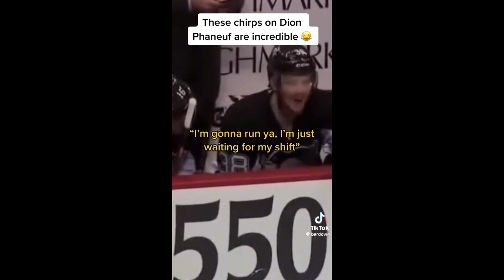6 MINUTES OF THE BEST HOCKEY TIKTOKS! Part 14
Here’s another 6 minutes of some of the funniest hockey TikTok’s I could find!!

ignore these tags
hockey tiktoks,
hockey tiktoks compilation,
hockey tiktoks 10 minutes,
hockey tiktoks clean,
hockey tiktoks 1 hour,
hockey tiktoks girl,
hockey tiktoks green machine,
hockey tiktoks funny,
hockey tiktoks part 1,
hockey tiktoks 2020,
hockey tiktoks part 2,
hockey tiktoks part 27,
amdk hockey tiktoks,
hockey boyfriend tiktok,
best hockey tiktoks,
cute hockey boy tiktoks,
hockey bro tiktok,
hockey boy tiktoks,
hockey tiktok big hits,
hockey first tiktok backrooms,
hockey couples tiktok,
funny hockey tiktok compilation,
field hockey tiktok compilation,
hockey tiktok compilation 1 hour,
hockey tiktok compilation part 1,
hockey cellys tiktok,
hockey tiktok compilation part 2,
hockey tiktok compilation girl,
hockey tiktok compilation part 24,
hockey tiktok compilation part 25,
clean hockey tiktoks,
cool hockey tiktoks,
hockey chirps tiktoks,
10 minutes of hockey tiktoks clean,
hockey tiktok dance,
d to d hockey,
hockey tiktok girl edition,
hockey tiktok edits,
ice hockey tiktoks,
field hockey tiktoks,
hockey_first tiktok live,
funny hockey tiktoks,
10 minutes of funny hockey tiktoks,
hockey guys tiktok,
hockey girlfriend tiktok,
tiktok hockey goalie girl,
hockey game tiktok,
girl hockey tiktoks,
goalie hockey tiktoks,
hockey highlights tiktok,
hockey tiktok hits,
hockey tiktok hot,
1 hour of hockey tiktoks,
one hour of hockey tiktoks,
hot hockey boy tiktoks,
hockey ka tik tok,
ice hockey tiktok compilation,
hockey lingo tiktok,
hockey memes tiktok,
hockey mom tiktok,
hockey monkey tiktok,
10 minutes of hockey tiktoks,
20 minutes of hockey tiktoks,
10 minutes of hockey tiktoks part 1,
15 minutes of hockey tiktoks,
12 minutes of hockey tiktoks,
10 minutes of hockey tiktoks part 16,
9 minutes of hockey tiktoks,
10 minutes of hockey tiktoks part 2,
5 minutes of hockey tiktoks,
10 minutes of hockey tiktoks part 18,
hockey tiktok nhl,
nhl hockey tiktoks,
tiktoks only hockey players will understand,
hockey tiktoks part 18,
hockey tiktoks part 25,
hockey tiktoks part 21,
hockey tiktok part 3,
hockey pocket tiktok,
hockey tiktok compilation part 3,
10 minutes of hockey tiktoks part 20,
hockey relationship tiktok,
relatable hockey tiktoks,
hockey romance tiktok,
reacting to hockey tiktoks,
hockey tiktoks shorts,
hockey slang tiktok,
hockey tiktok song,
sad hockey tiktoks,
hockey stereotypes tiktok,
hockey skills tiktok,
hockey talk tiktok,
hockey tricks tiktok,
hockey team tiktok,
ten minutes of hockey tiktoks,
top 20 hockey tiktoks,
the best hockey tiktoks,
hockey tiktok videos,
funny hockey tiktok videos,
hockey wala tik tok,
hockey walkie tiktok,
hockey tiktoks youtube,
hockey try not to laugh tsn,
hockey tiktok 11,
hockey tiktok 1,
hockey tiktok 14,
hockey tiktok part 10,
hockey tiktoks 2022,
hockey tiktoks 2023,
hockey tiktok 27,
hockey tiktok 29,
3 hockey,
3 v 3 hockey,
hockey tiktok part 6,
7 hockey,
hockey tiktok 8